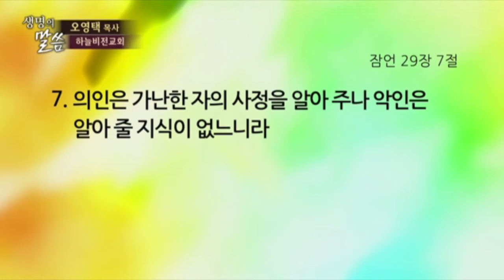[CTS2] 베드로 | 하늘비전교회 오영택목사 [주일예배 / 설교]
설교 제목 : 베드로

6. 헤롯이 잡아 내려고 하는 그 전날 밤에 베드로가 두 군인 틈에서 두 쇠사슬에 매여 누워 자는데
     파수꾼들이 문 밖에서 옥을 지키더니
7. 홀연히 주의 사자가 나타나매 옥중에 광채가 빛나며 또 베드로의 옆구리를 쳐 깨워 이르되
    급히 일어나라 하니 쇠사슬이 그 손에서 벗어지더라
8. 천사가 이르되 띠를 띠고 신을 신으라 하거늘 베드로가 그대로 하니 천사가 또 이르되
    겉옷을 입고 따라오라 한대
9. 베드로가 나와서 따라갈새 천사가 하는 것이 생시인 줄 알지 못하고 환상을 보는가 하니라
10. 이에 첫째와 둘째 파수를 지나 시내로 통한 쇠문에 이르니 문이 저절로 열리는지라 나와서
      한 거리를 지나매 천사가 곧 떠나더라
11. 이에 베드로가 정신이 들어 이르되 내가 이제야 참으로 주께서 그의 천사를 보내어
       나를 헤롯의 손과 유대 백성의 모든 기대에서 벗어나게 하신 줄 알겠노라 하여
12. 깨닫고 마가라 하는 요한의 어머니 마리아의 집에 가니 여러 사람이 거기에 모여
       기도하고 있더라
13. 베드로가 대문을 두드린대 로데라 하는 여자 아이가 영접하러 나왔다가
14. 베드로의 음성인 줄 알고 기뻐하여 문을 미처 열지 못하고 달려 들어가 말하되 베드로가
       대문 밖에 섰더라 하니
15. 그들이 말하되 네가 미쳤다 하나 여자 아이는 힘써 말하되 참말이라 하니 그들이 말하되
       그러면 그의 천사라 하더라
16. 베드로가 문 두드리기를 그치지 아니하니 그들이 문을 열어 베드로를 보고 놀라는지라
17. 베드로가 그들에게 손짓하여 조용하게 하고 주께서 자기를 이끌어 옥에서 나오게 하던 일을
       말하고 또 야고보와 형제들에게 이 말을 전하라 하고 떠나 다른 곳으로 가니라
18. 날이 새매 군인들은 베드로가 어떻게 되었는지 알지 못하여 적지 않게 소동하니
19. 헤롯이 그를 찾아도 보지 못하매 파수꾼들을 심문하고 죽이라 명하니라 헤롯이 유대를 떠나
       가이사랴로 내려가서 머무니라